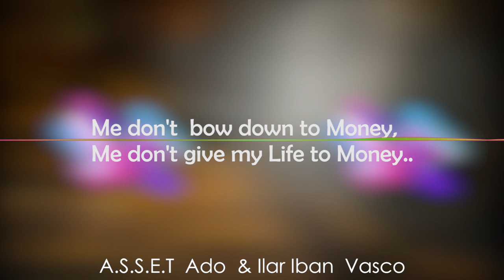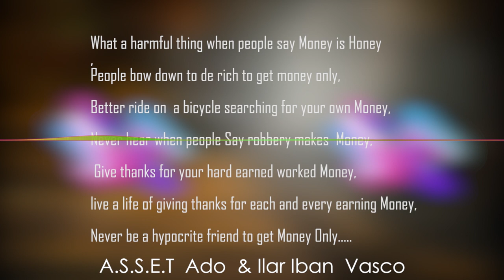Money -The Asset Music (Adollar, Iban, Vasmo)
Audio: Nana Watchez (NanaBreakItDown)
Hewane Records 2019
Money by The Asset Music Group